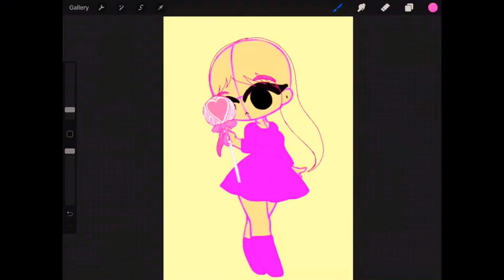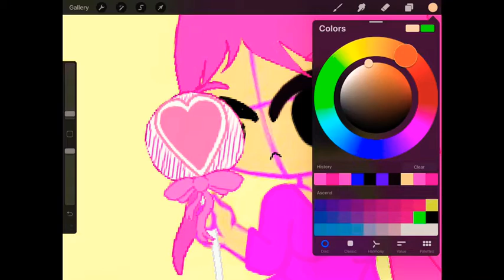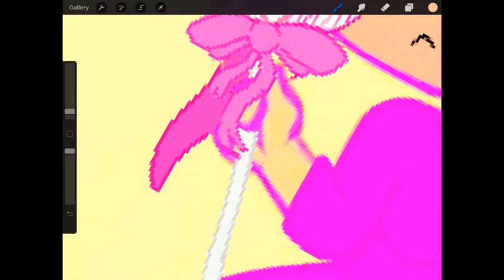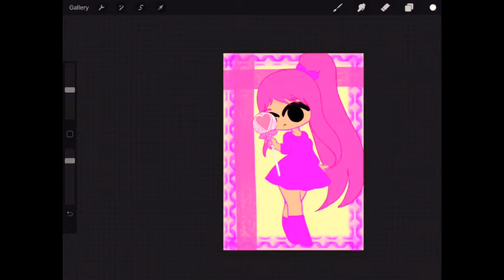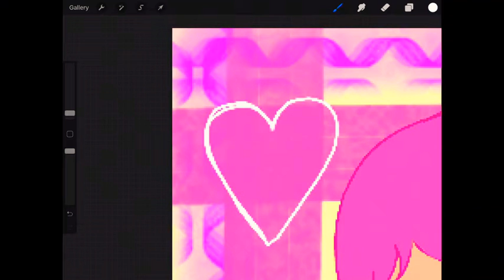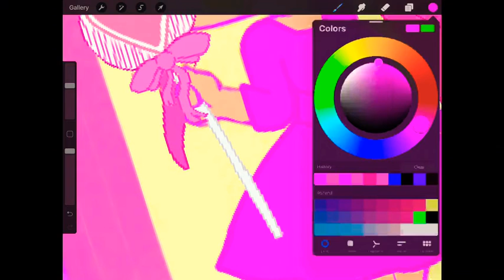Drawing CandyLandIris ~pt2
（*＾ワ＾*）